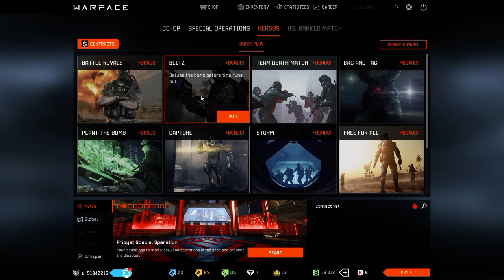{ENG warface pc KILLING TIME {follow GOAL 50}